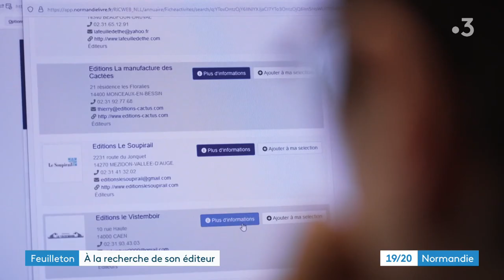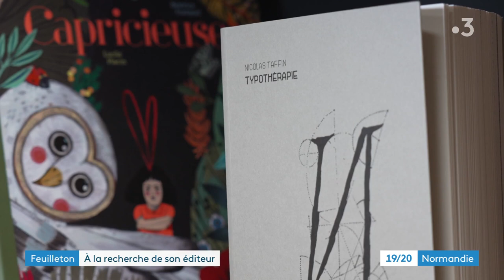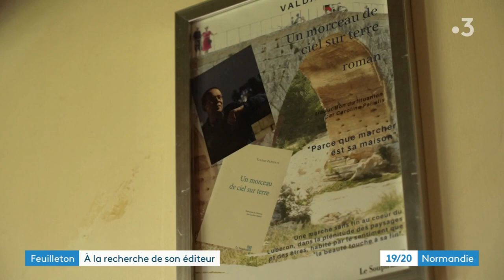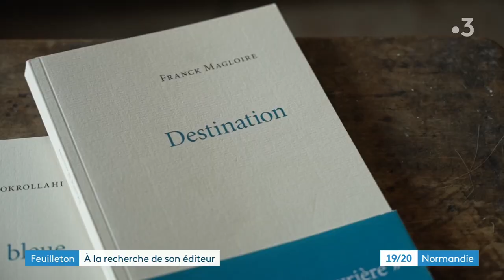Écrire et publier son roman épisode 2 Comment trouver un éditeur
Le centre régional du livre  a en charge près de 850 auteurs normands et plus de 130 éditeurs régionaux. L’agence « Normandie livre et lecture » se veut une plateforme d’échanges entre les professionnels du livre. Mais comment trouver le bon éditeur quand on vient de terminer l’écriture de son roman ? Voici quelques conseils avant envoyer son manuscrit avec notamment les éditions du Soupirail.
Reportage de Karine Lepainteur, Cyril Duponchel, Joss Minfir et Sophie Le Béon.